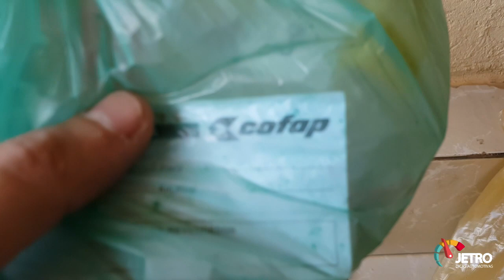TROCA DO COXIM E BATENTES DOS AMORTECEDORES - PUNTO ELX